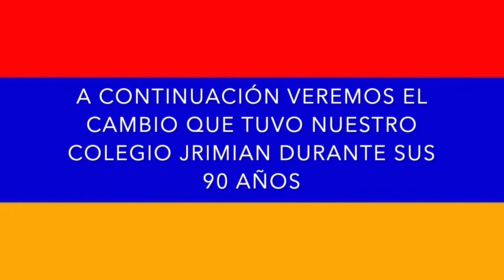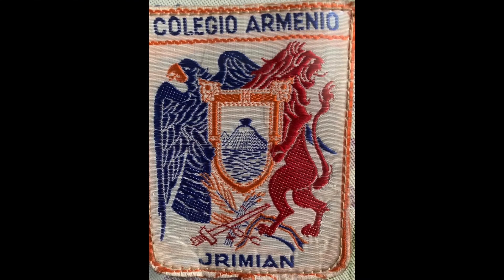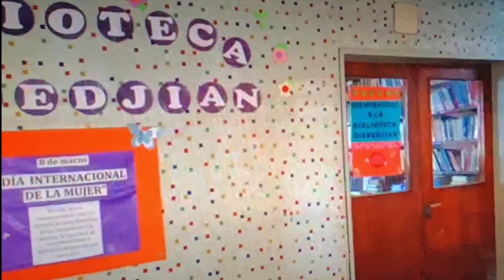90 aniversario de Jrimian - Camila Djemdjemian y Gariné Kioulesserian